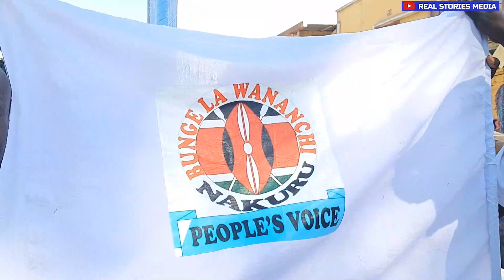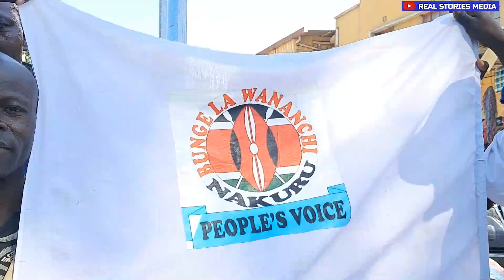Watch How State Officials Fed Kenyans BOGUS Rice!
Bunge La Mwananchi, Nakuru
President Ruto, Raila Odinga, DP Gachagua